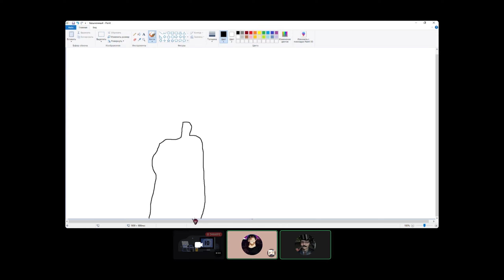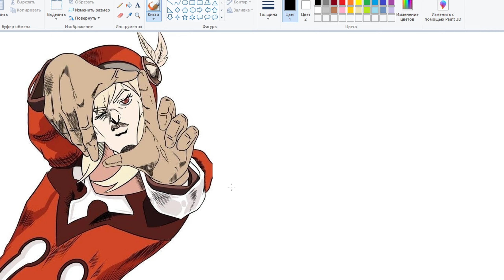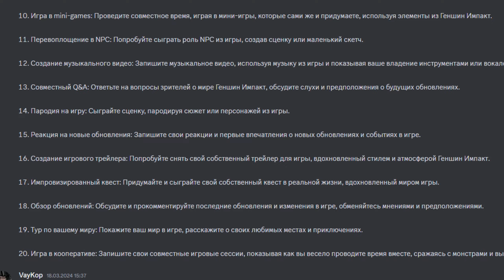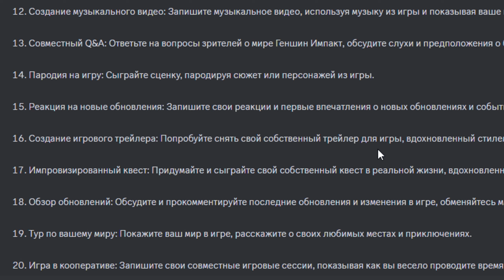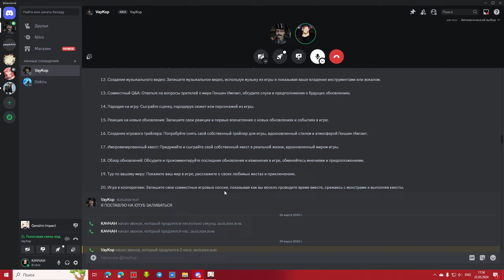ЗАДАНИЯ от НЕЙРОСЕТИ 2!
Здравствуйте, я КАЧЧАН. Приветствую вас на своём канале, здесь вы можете увидеть разнообразные видео на тему Genshin Impact. Не стесняйтесь писать комментарии и задавать вопросы.